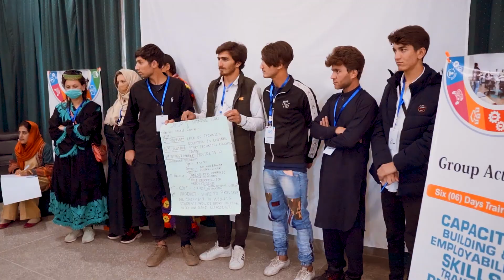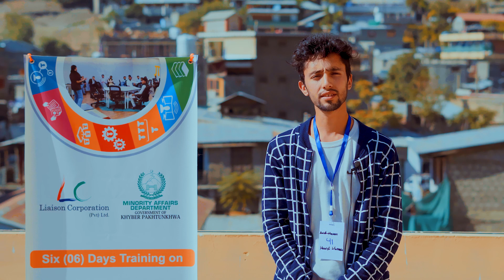Highlights | 6-Day Capacity Building & Employability Skills Training Program (Chitral - 3rd Batch)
محکمہ اقلیتی امور حکومت خیبر پختونخوا کے زیراہتمام "کیپیسٹی بلڈنگ اینڈ ایمپلویبلٹی سکلز ٹریننگ پروگرام"  کے دوسرے مرحلے کے تحت تیسری ٹریننگ ۔
 چترال میں اقلیتی طلبہ و طالبات کیلئے چھ روزہ ٹریننگ اختتام پذیر۔
شرکاء میں کیلاش کمیونٹی اور چترال میں موجود دوسرے اقلیتی برادری طلبہ و طالبات شامل تھے چھ روزہ تربیتی کیمپ 80 سے زائد طلبہ و طالبات کو ملک کے مایہ ناز ماہر ٹریننگ دیں گئی۔ ٹریننگ کیمپ کے انتظامات چترال شہر کے نجی مقامی ہوٹل میں کیا گیا تھا۔ جہاں پر ٹریننگ کے شرکاء ، ٹرینرز اور سٹاف کیلئے قیام و طعام اور ٹریننگ ہال و دیگر بہترین انتظامات کئے گئے تھے ۔ پروگرام کے تحت کمیونیکشن سکلز ، لیڈرشپ سکلز ، انٹرپرینوشب ، سی وی بنانے کی ٹریننگ ، انٹروویوز کیلئے ٹریننگ ، کیریئر کونسللنگ اور مقابلے کے امتحانات کی تیاری بارے ٹریننگ دی گئی۔
ٹریننگ پروگرام سے اقلیتی برادری کے نوجوانوں کو پیشہ ورانہ زندگی کے آغاز ، روزگار کے اصول ، موثر رابطہ کے طریقہ کار اور اپنی شخصیت کو نکھارنے اور بہتر انداز میں پیش کرنے کی مہارت حاصل ہوئی۔  مخصوص امور مہارت  پر تربیت صوبائی حکومت کے پروگرام " کیپیسٹی بلڈنگ اینڈ ایمپلائیبلٹی سکلز ٹریننگ پروگرام " کے دوسرے مرحلے تحت دی جارہی ہے